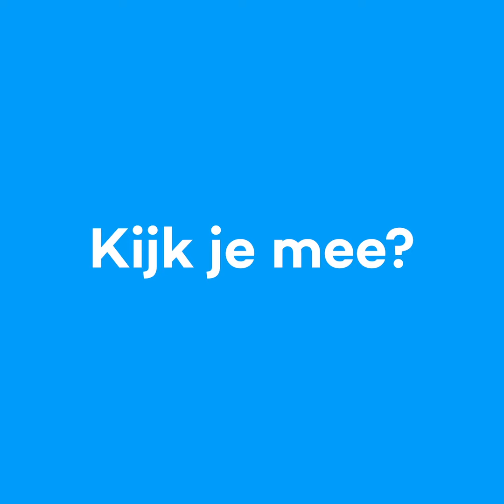Lavalamp challenge overzicht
Ha! Wat leuk dat je kijkt naar het overzicht van de lavalamp challenge! Jouw inzending kan hier ook tussen zitten! Heb jij hem al gevonden?